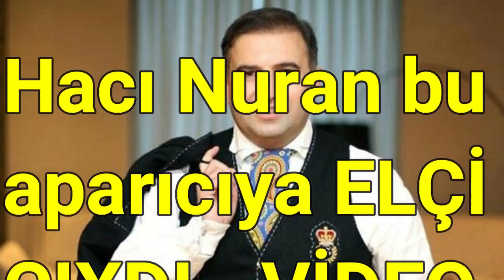Hacı Nuran bu aparıcıya ELÇİ ÇIXDI VİDEO